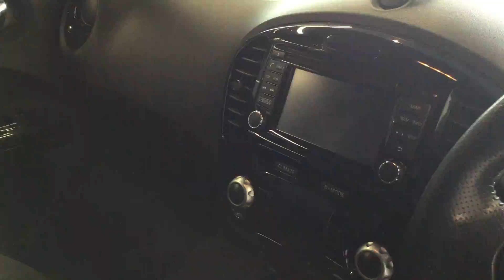2016 Nissan Juke ACENTA PREMIUM DIG-T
2016 Nissan Juke ACENTA PREMIUM DIG-T
25750 Miles